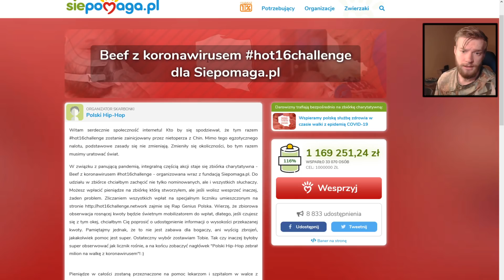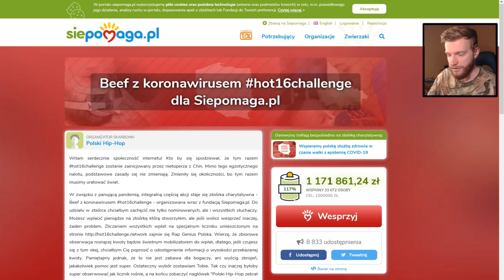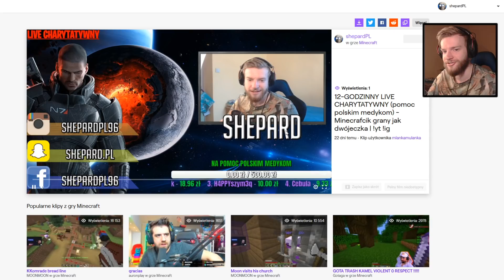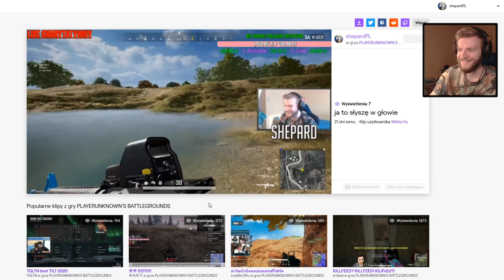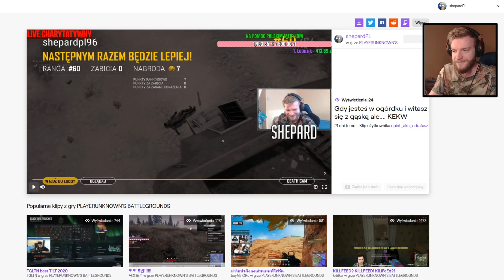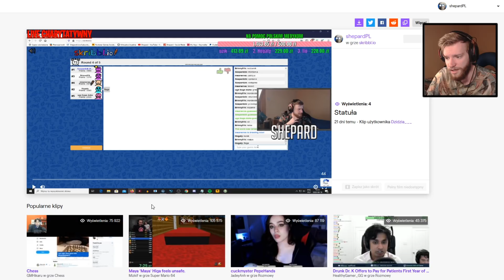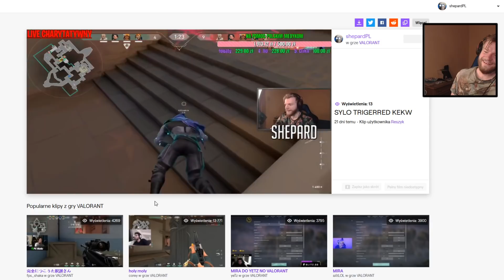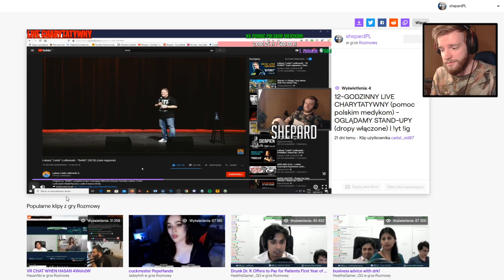ZEBRALIŚMY *MASĘ* PIENIĘDZY NA POMOC POLSKIM MEDYKOM !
Witajcie !
ZEBRALIŚMY *MASĘ* PIENIĘDZY NA POMOC POLSKIM MEDYKOM - małe podsumowanie 12-godzinnego live! :D